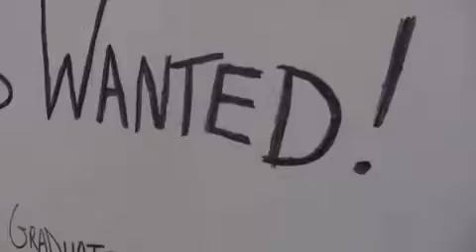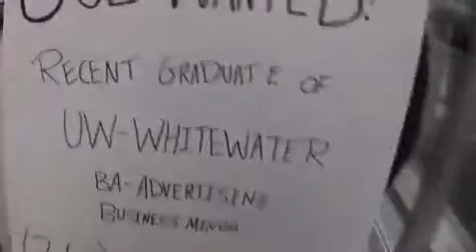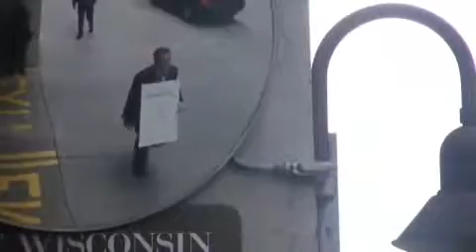Human Billboard Job Hunter.flv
If he were a superhero, Dustin Scholz would be Recession Man. His special powers? Determination and a fresh approach.

Going well beyond what he learned in business school, Dustin bought two poster boards and tied them together with laces from a pair of old shoes. He took a Sharpie and printed "Job wanted!" and a mini résumé on both boards.

Then he donned a shirt and tie and black pinstripe suit, slipped on the sandwich board, and hit the streets of downtown Milwaukee this week. He borrowed the idea from a guy in London who found work this way.